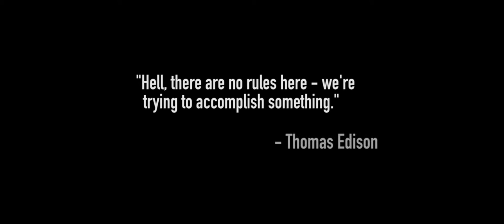Argo Lineman Vehicle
8x8 Lineman by Argo
Based on XTI chassis platform